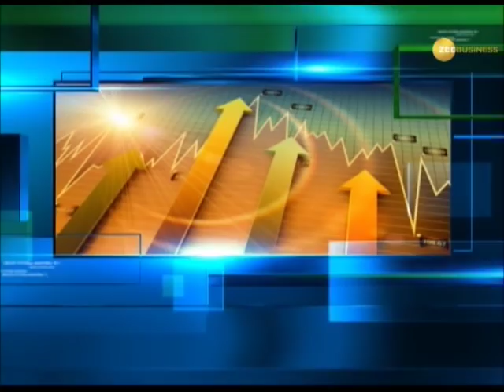GST Council meet: 80% items under 28% slab expected to come under 18% slab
GST Council meet held in Guwahati is expected to bring big relief. 80% items under 28% slab expected to come under 18% slab.